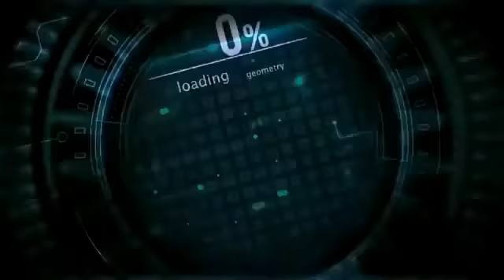BHAYANGKARI POLSEK GUNUNG AGUNG BERIKAN SANTUNAN KEPADA KE 3 KELUARGA KORBAN SRIWIJAYA AIR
KONTRIBUTOR CAHAYA LAMPUNG TV AKHIFFULLAH/AGUS MELAPORKAN